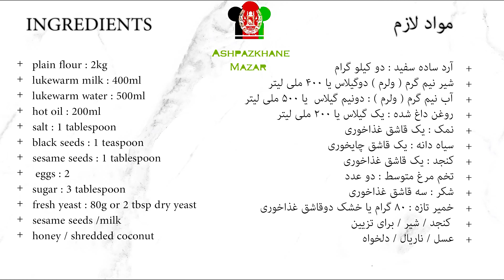Afghan Bakery Bread Nan Roghani 🥰😋 نان روغنی که به نانوایی وطن هم پیدا نمیشود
Ingredients :

+ plain flour : 2kg
+ lukewarm milk : 400ml
+ lukewarm water : 500ml
+ hot oil : 200ml
+ salt : 1 tablespoon
+ black seeds : 1 teaspoon
+ sesame seeds : 1 tablespoon
+ eggs : 2
+ sugar : 3 tablespoon
+ fresh yeast : 80g or 2 tbsp dry yeast
+ sesame seeds /milk
+ honey / shredded coconut

آرد ساده سفید : دو کیلو گرام
شیر نیم گرم ( ولرم ) دوگیلاس یا ۴۰۰ ملی لیتر
آب نیم گرم ( ولرم ) : دونیم گیلاس  یا ۵۰۰ ملی لیتر
روغن داغ شده : یک گیلاس یا ۲۰۰ ملی لیتر
نمک : یک قاشق غذاخوری
سیاه دانه : یک قاشق چایخوری
کنجد : یک قاشق غذاخوری
تخم مرغ متوسط : دو عدد
شکر : سه قاشق غذاخوری
خمیر تازه : ۸۰ گرام یا خشک دوقاشق غذاخوری
 کنجد / شیر / برای تزیین
عسل / ناریال / دلخواه